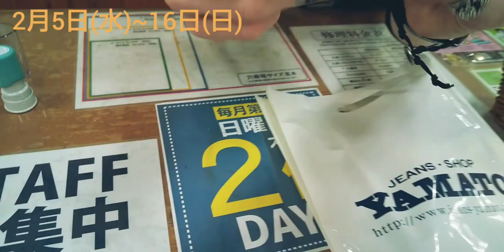岡崎市 岡崎北店 ステンレスタンブラーをゲットしよう！ 先着300名様限定イベント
365日「ジーンズで遊ぼう!」「ヤマトで遊ぼう!」